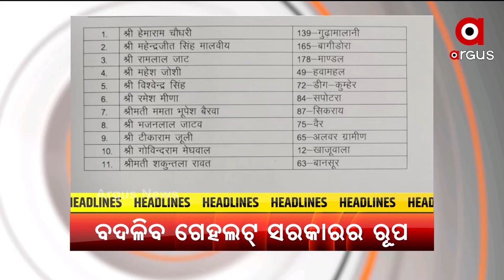Headlines 10AM | 21 Nov 2021 | Argus News